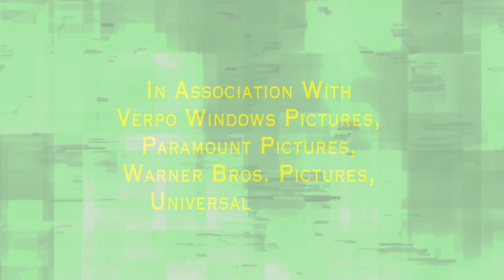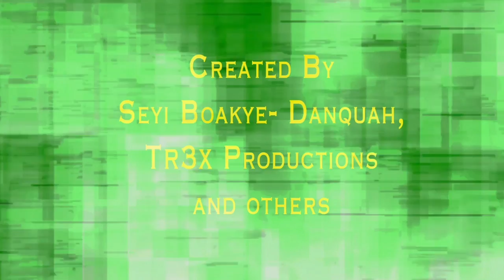Playing Clips: The Movie Clippings Show Ep: 1 “Here We Go Until Winter" Sequence 01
Playing Clips: The Movie Clippings Show Season: 2 Collection
Section Character: 1 "The Hollywood Movie Stars"
Episode: 1 “Here We Go Until Winter”

Notes: Jimmy plans a world tour before college and is reintroduced to Mary Hatch, who has a crush on him. The attraction is now mutual Jimmy postpones his travel to settle the family business, Bailey Brothers Building and Loan, which avaricious board member Henry Potter, who controls most of the town, seeks to dissolve. The board members vote to keep the Building and Loan open if Jimmy runs it. Jimmy acquiesces and works alongside his uncle, Jimmy, giving his tuition to Belle with the understanding that Hedy will run the business when he graduates.

Rated TV-14 L

Released Date on United States January 3, 2022. On YouTube.

©️ Copyright (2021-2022) Victory Television Studios /Media Center Studios Inc., SLLE/HighDef Studios, HighDef Films, Verpo Windows Pictures Studios, Rectangle Centerpiece Studios Inc.,
Warner Bros. Entertainment Inc., Paramount Pictures Corporation Inc., and Universal Studios Inc.

Distributed By: Media Center Film Studios Distributors Inc.
Victory Releasing Films Corporation (United States)
Media Center Studios (Media Center Victory) / SLLE/HighDef Film Distributors (International)

Production Company: Rectangle Centerpiece Productions and Victory Pictures Corporation Inc.